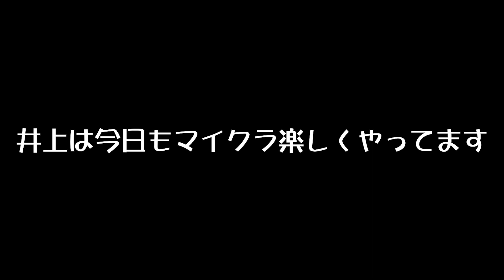大炎上しました：まぐクラ #263【マインクラフト】 in 2020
☆今日の一言☆
1930日ぶり2回目(多分)

 by 猫屋敷のぽんず

～～カズ世界メンバー～～

✭LIVEはミルダムで！(アーカイブ残るよ)▷

【最新シリーズ再生リスト】＝＝＝＝＝＝＝＝＝＝＝＝＝＝＝＝＝＝＝＝＝＝

1982年生まれのおじさんです。